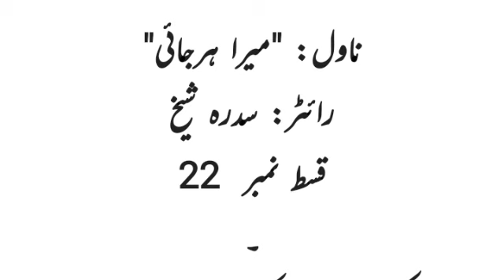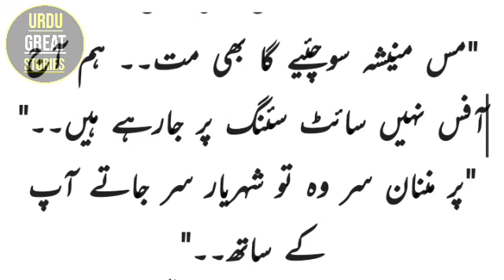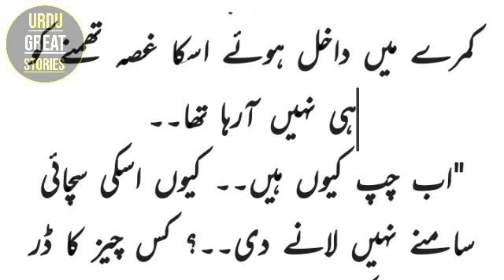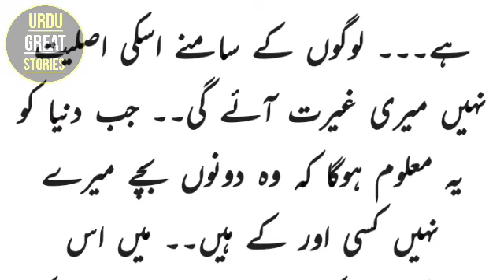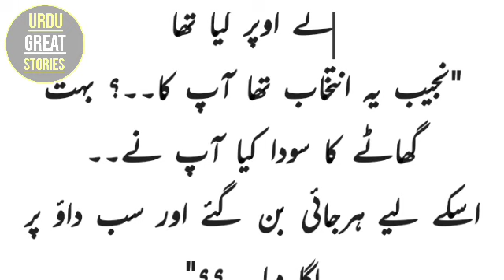mere harjai novel by sidra sheikh | sidra shaikh novels | urdu novels reading | Ep-22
mere harjai novel by sidra sheikh | sidra shaikh novels |

Mera harjai novel
Sidra shaikh novel
Mera harjai novel by sidra shaikh
Best urdu novels
urdu novel book stories
prime urdu novels
emotional urdu novels
Urdu novels hub
Novel
Novels
Booktube
Booktuber,booktubersbook recommendationsmoral stories in urdu
urdu stories

mere harjai
mere harjai episode
mere herjaiyaar mera harjaisanam harjai
aa jao harjai gham mera nahi katta dj
aa jao harjai gam mera lyrics
mere harjai episode 1
mere harjai episode 2
mere harjai episode 3
mere harjai episode 4
aaja o harjai dj
meraharjai
mereharjai